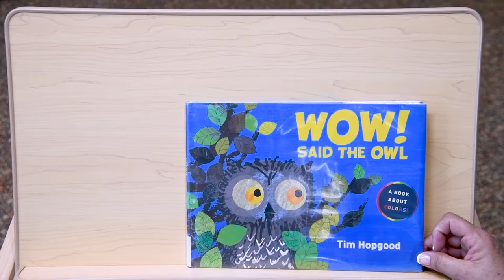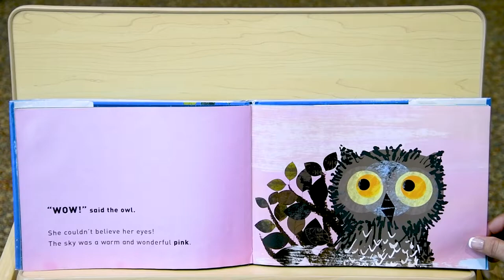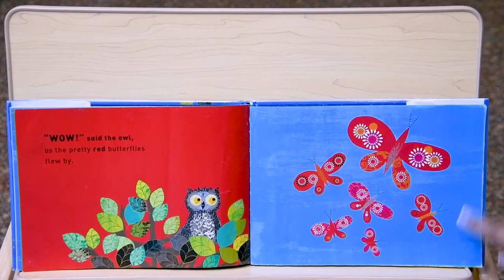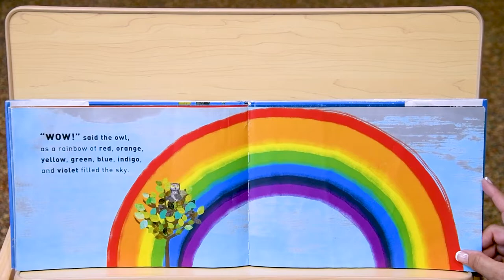Storytime with Ms. Carmen - 05/19/21